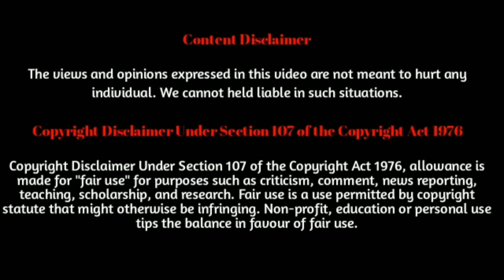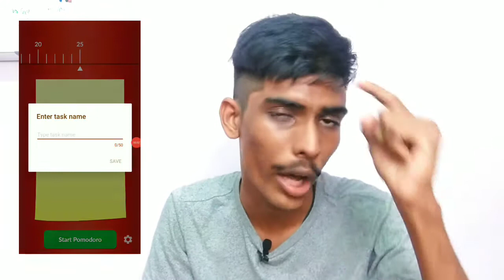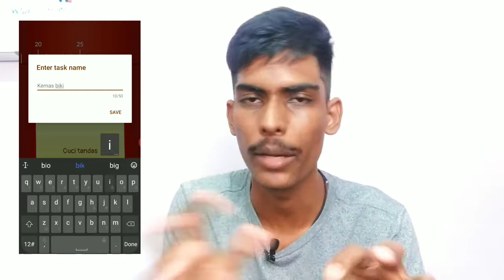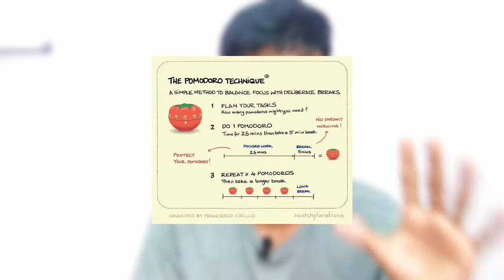Apa Itu Teknik Pomodoro | Cara Terbaik Untuk Lebih Fokus dan Stop Procrastinate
Video ini berkaitan Apa Itu Teknik Pomodoro | Cara Terbaik Untuk Lebih Fokus dan Stop Procrastinate. Info yang saya share dalam video ini adalah dari pengalaman saya sendiri & info dari google. video ini sangat sesuai sekiranya anda mempunyai masalah kurang fokus.

So tengok video ini sampai habis untuk dapat tahu berkaitan  Apa Itu Teknik Pomodoro | Cara Terbaik Untuk Lebih Fokus dan Stop Procrastinate

🔺Hi Guys! Thank You for being here! Kalau boleh share and Comment anytime. Lets Grow This Channel Together! All of us.  -Stewart-🔻

stewartsanderanOfficial/

a)

⏩sumber :-